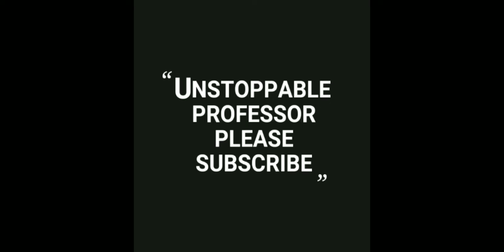Accuracy is everything , don't needs movement only HEADSHOTS accuracy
Bgmi new updatet version max grafics kill montage |  Pubg skil | 5 finger full gyro | new season.

Hello friends
In this channel you can ping kill montage and daily gameplay
Sniper sorts video s and many more gaming video s

      Thanks for sub